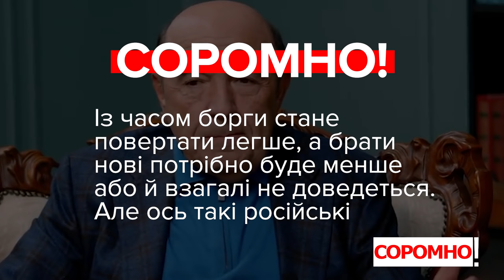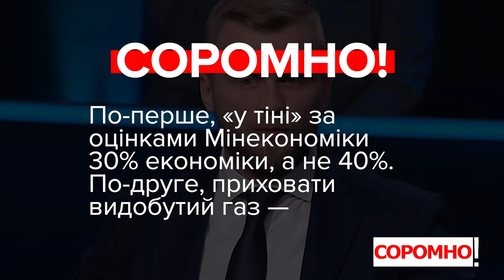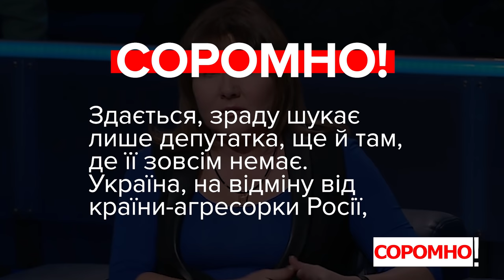Соромно! Рабінович, Дмитрук, Загородній, Гриб, Ніколаєнко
00:06 — Вадим Рабінович про економіку
00:55 — Артем Дмитрук про газ
01:50 — Юрій Загородній про НАТО
02:45 — Вікторія Гриб про Мінські домовленості
03:39 — Андрій Ніколаєнко про видобуток газу